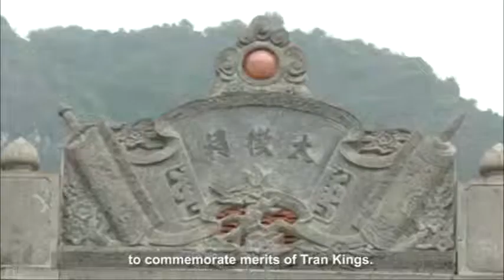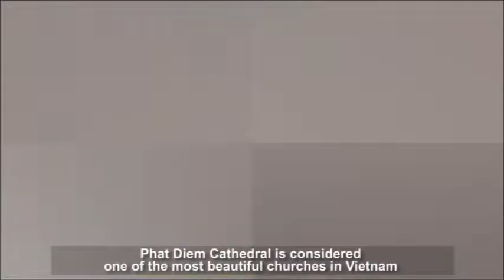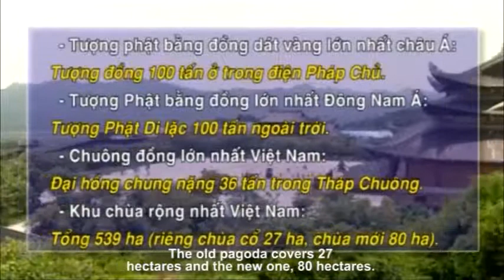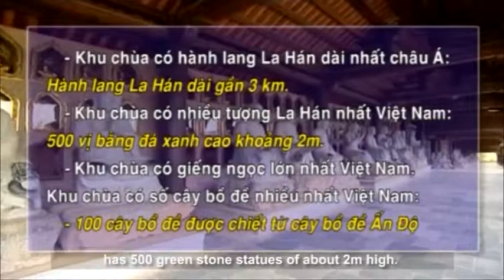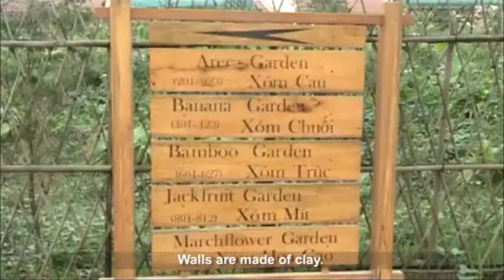Ninh Binh – Top ideal attractions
Currently, Ninh Binh is becoming a highlight of Vietnam tourism with many beauty spots and historical sites. Ninh Binh tourism connects Hanoi and Halong to create a tourist triangle of Northern provinces attracting domestic and international tourists.